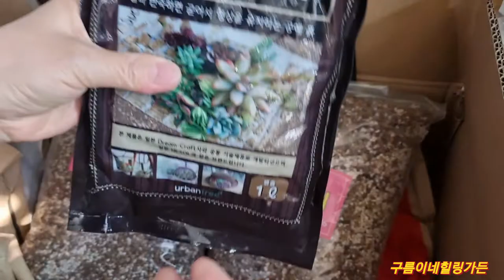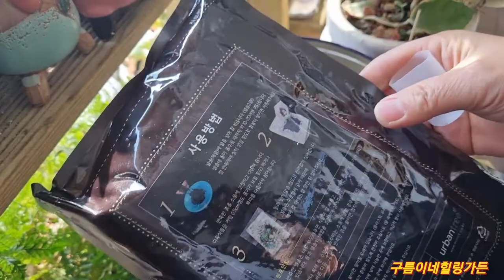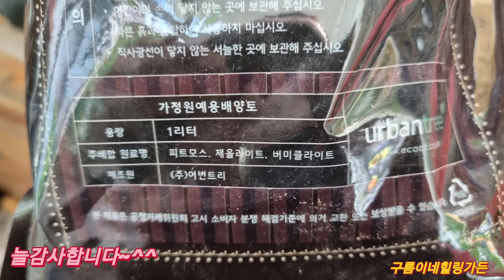소품모듬심기 좋을거같아요^^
다육분갈이흙 주문하면서 넬솔흙 같이구매해봤어요